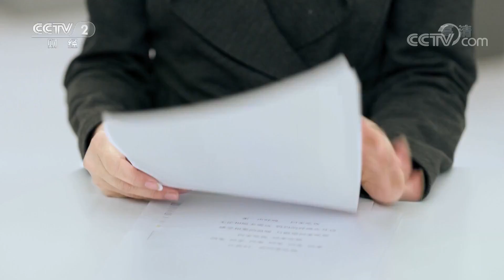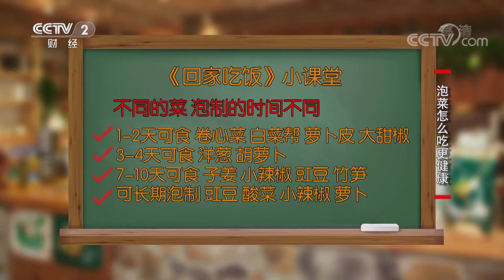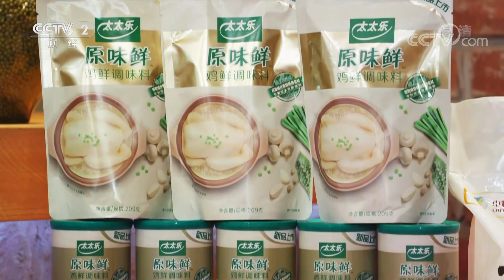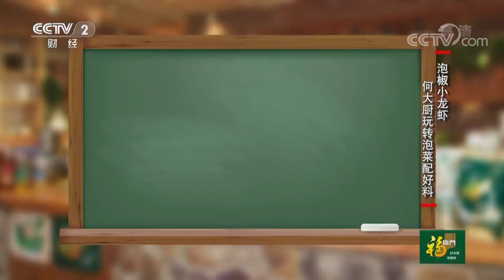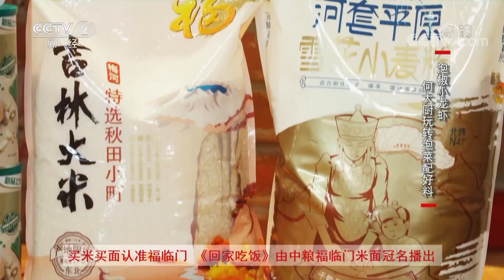《回家吃饭》 简单易做泡菜乡村鸡 超香解馋泡椒小龙虾 20180703 | CCTV美食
本期节目主要内容：泡菜哥巧把泡菜入好味，带来一道泡菜乡村鸡。何大厨玩转泡菜配好料，带来一道泡椒小龙虾。